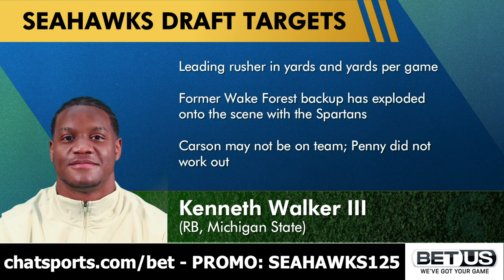Seattle Seahawks 2022 NFL Draft Targets Ft. Evan Neal, Myjai Sanders & Kenneth Walker III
The 2022 NFL Draft may be over 5 months away, but it is never too early to talk about Seattle Seahawks draft targets. The Seahawks sit at 3-6 right now and are currently outside of the NFC playoff picture. Seattle will be in an interesting position as they approach this draft without their 1st round pick due to the Jamal Adams trade. The offensive line is still struggling and the Seahawks need a group that can protect Russell Wilson - could Evan Neal or Zion Johnson make sense? Seahawks Today host Meghan Payton goes through 2022 NFL Draft targets Seattle should watch out for, including Myjai Sanders and Kenneth Walker III! Just because we are doing an NFL Draft video does not mean we are giving up on the Seattle Seahawks.

Would you still do the Jamal Adams trade today? Type ‘Y’ for Yes Type ‘N’ for No

Seahawks 2022 Draft Needs:
- Offensive line
- Cornerback
- Edge rusher
- Running back

What is the Seahawks’ biggest need in the 2022 Draft?

Let’s talk about the NFL Draft on Twitter! Go follow Meghan & ask her any Seahawks draft questions

Seahawks 2022 NFL Draft Targets:
1. Evan Neal (OT, Alabama)
2. Myjai Sanders (EDGE, Cincinnati)
3. Tre’Vius Hodges-Tomlinson (CB, TCU)
4. Zion Johnson (OL, Boston College)
5. Kenneth Walker III (RB, Mich St)

Name a prospect the Seahawks should keep an eye out for in the 2022 draft!

Seahawks 2022 NFL Draft Picks
- Round 2
- Round 3
- Round 4
- Round 4 (via Jets)
- Round 5
- Round 7

Week 10 wasn’t great for Russ and the Seahawks...but it’s still important you know what’s going on with Seahawks news. Check out our Seahawks vs. Packers Recap and Overreaction videos: RECAP

2022 NFL Draft Order entering Week 11:
#1 Detroit Lions: 0-8-1
#2 Houston Texans: 1-8
#5 Philadelphia Eagles (via MIA): 3-7
#6 New York Giants: 3-6
#7 New York Giants (via CHI): 3-6
#8 Washington Football Team: 3-6
#9 Miami Dolphins (via SF): 3-5
#10 New York Jets (via SEA): 3-6

Stay updated with the latest Seahawks news and rumors on our Chat Sports